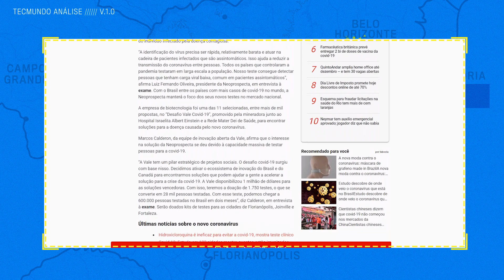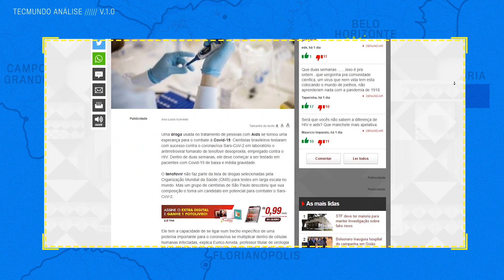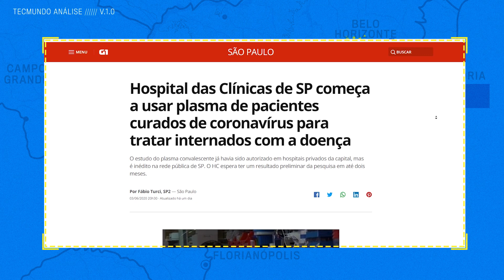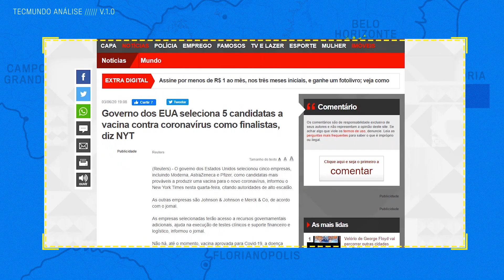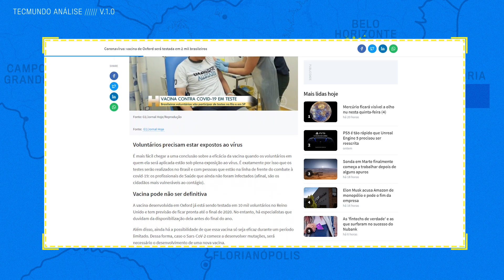Brasileiros receberão vacina contra COVID-19 em breve - Plantão COVID-19: As boas notícias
No Plantão de Boas Notícias de hoje vamos falar sobre novos tratamentos contra o coronavírus e testes de vacina que estão chegando ao Brasil para 2 mil pessoas. Você seria um voluntário para o teste? Confira!

1) 00:59 Mais barato, novo teste acelera diagnóstico de covid-19

2) 03:09 Cientistas brasileiros estão otimistas sobre estudo com droga que combate a Aids

3) 04:32 Hospital das Clínicas de SP começa a usar plasma de pacientes curados de coronavírus para tratar internados com a doença

4) 07:00 Governo dos EUA seleciona 5 candidatas a vacina contra coronavírus como finalistas, diz NYT

5) 08:55 Coronavírus: vacina de Oxford será testada em 2 mil brasileiros

🤑Se liga nas ofertas que encontramos pra vocês!!!🤑
Amazon Prime (1 mês grátis!)
Music Unlimited (3 meses grátis!)

#[Tipo: Plantão COVID-19]

CRÉDITOS
Roteiro: Felipe Payão e Léo Müller
Apresentação: Felipe Payão e Léo Müller
Direção: Renan Pagliarusi
Edição de vídeo: Larissa Kinoshita
Motion Graphics: Gustavo Silva
Arte da thumb: Fernando Perazzoli